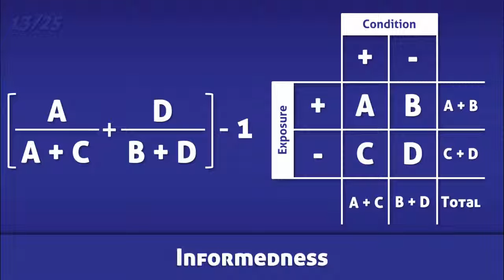Informedness - Definition and Calculation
Olly Tree Applications presents USMLE Biostatistics... a unique, yet easy to use study tool for the USMLE. It is completely free and comes with absolutely no advertisements.

Our 2x2 sample table allows for quick calculations of up to 25 different biostatistics. Simply enter the required data into the highlighted boxes and the solution will appear. All of the most important equations are here – from absolute risk reduction to odds ratio to specificity.

As your knowledge and understanding of medical biostatistics grows, we suggest that you become accustomed to solving questions without the use of our 2x2 sample table. Also be sure to check out our flashcards, board review questions, and video lectures.

Key Concept:

So you want to change a patient’s current therapy because a new medication has a decreased risk of a particular side effect. That sounds reasonable, but have you taken other issues into consideration (e.g., efficacy, other adverse reactions, cost, etc.)? And how about the number needed to treat? Do you know how many patients would need to receive the new therapy as opposed to the old one before one patient less experiences the side effect? Determining the number needed to treat can be useful in clinical practice when analyzing the risk versus benefit between two therapies.